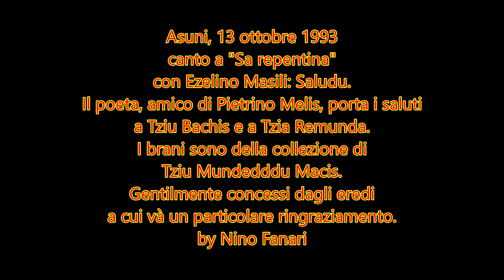Asuni 15 ottobre 1993, canto a repentina: Ezelino Masili: presentada.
Il poeta, amico e compare di Pietrino Melis, nostro compaesano trasferitosi e sposatosi al suo paese (Guspini), nel canto ricorda il suo amico ed i suoi genitori: Tziu Bachis e Tzia Remunda.